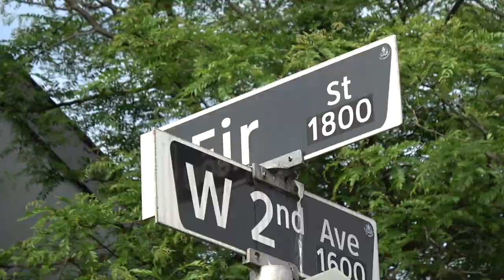Reckless bike store, Vancouver, presentation, film by Thierry Damilano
Reckless Bike Stores’ first retail store (on Fir Street) opened its doors in 1986. Today in Vancouver, our three stores continue the tradition of exceptional service and quality work. Our growth and success is due to a simple formula: a welcoming atmosphere, friendly advice, and top-quality cycling products.

reckless.ca